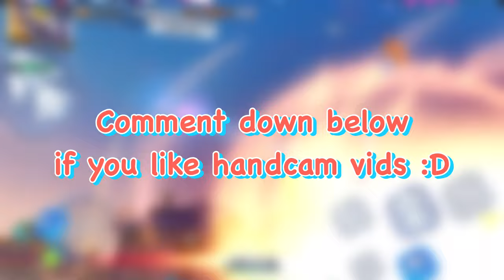Hurricane HANDCAM! | Super Mecha Champion | Merlin SMC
Which do you like more? normal or handcam :D
Music~
#1 Track : If I Disappear ft. Tom Mårtensson
#2 Track : Keep On Living
#3 Track : Find Myself ft. Tom Mårtensson
#4 Track : Melomania
For rank up assistance : Merl# 4967 (discord)